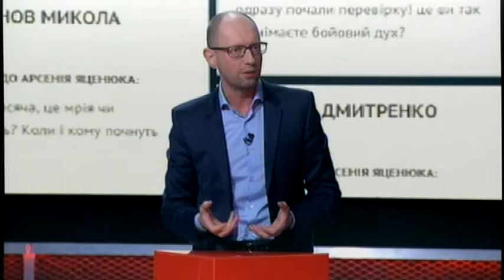Нам кинула виклик політична корупція і закулісна політика. І ми на цей виклик відповідаємо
«Політична криза, яка сьогодні виникла, була потрібна. Кожна криза – це можливість. Ми це використовуємо як можливість, щоб очистити країну від політичної корупції, від впливів і від закулісної української політики. Нам кинула виклик політична корупція і закулісна політика. І ми на нього відповідаємо», - наголосив Прем’єр-міністр України, лідер Політичної партії «Народний фронт» Арсеній Яценюк у програмі «Право на владу» на каналі «1+1» у четвер, 11 лютого.

Арсеній Яценюк нагадав, що ця урядова команда сформувалася 14 місяців тому п’ятьма фракціями коаліції: «Це дуже різні фракції. Частина з них зайшли в коаліцію, щоби зразу стати фракціями опозиції».

«Багато з нас не знали одне одного. Частина людей – це технократи. А наші технократи нас називають політиками. В результаті зараз стала єдина команда - політична команда технократів», - сказав він.

Відповідаючи на запитання щодо заяви чотирьох членів Уряду про відкликання своїх заяв про відставку, Арсеній Яценюк підкреслив, що командний дух став відповіддю на кинутий виклик: «Нам кинули виклик - не тільки як Уряду, а нам як країні. Це виклик популізму, боротьби за владу, брехні, неправди і несправедливості».

«Ми відповіли на цей виклик. Ми сказали: ми прийшли єдиною командою, кожен з нас робить свою роботу. Ми робимо багато помилок, надто багато на наші плечі впало. І ми просимо вибачення за ці помилки. Але завдяки нашій роботі й тому, що ми робимо висновки з наших помилок, ми рухаємося вперед. І ми здаватися не будемо», - наголосив Глава Уряду.

Він підкреслив, що Уряд робить непопулярні кроки, аби провести реформи в Україні: «Ми не ставили для себе за мету бути популярними. Кожен уряд і кожен прем'єр як політичні фігури ставили для себе тільки одну мету – політичний рейтинг. Хтось тисячі роздавав, хтось обіцяв золоті гори, хтось очікував наступних парламентських виборів з тим, щоби взяти ще більше влади. А ми ставили для себе за мету провести в країні ті реформи, які не проводив жодний уряд протягом 20 років».

Приєднуйся!